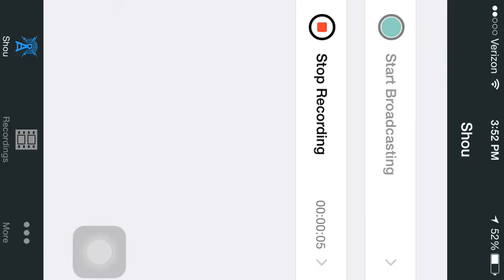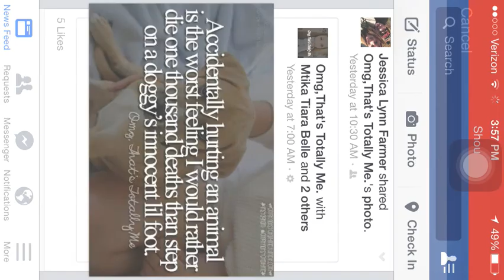Pixel gun 3d lets play #1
Pixel gun lets play